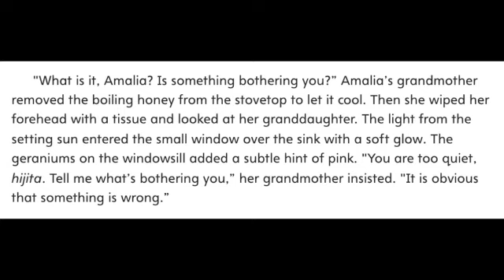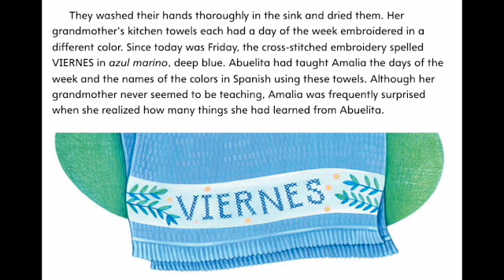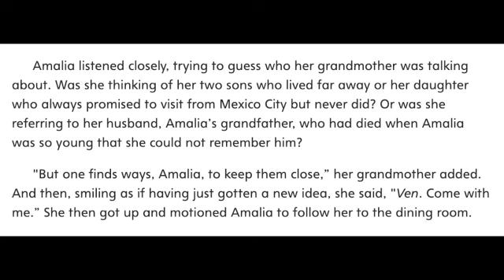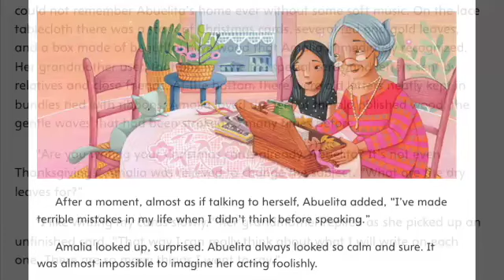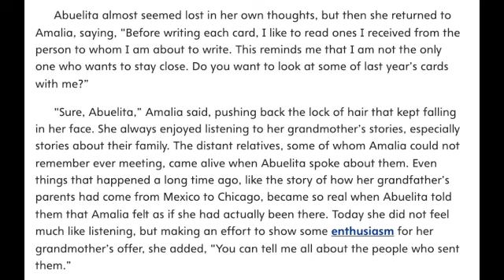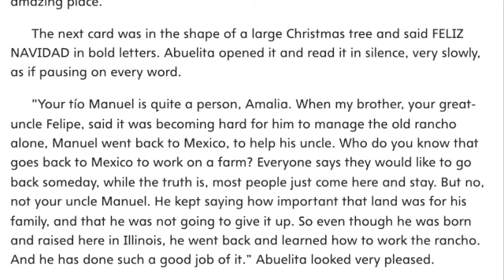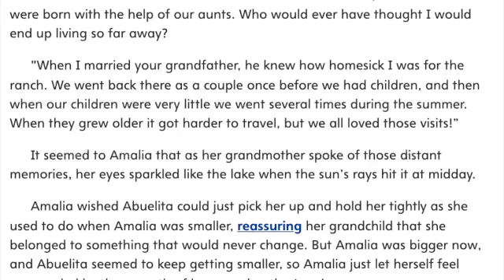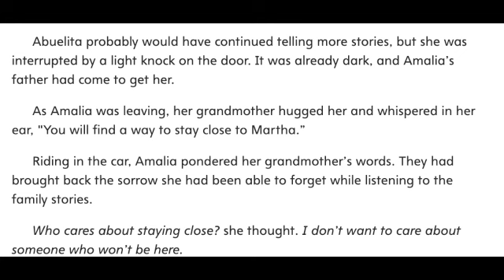LOVE, AMALIA MyView Literacy Fifth Grade Unit 3 Week 1 Read Aloud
Listen along as Mrs. Morris reads Love, Amalia from MyView Literacy for Fifth Grade, Unit 3, Week 1.